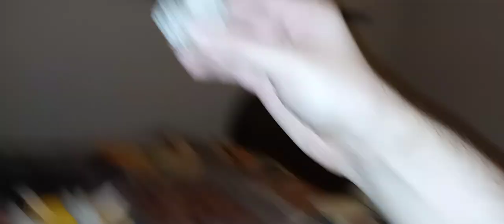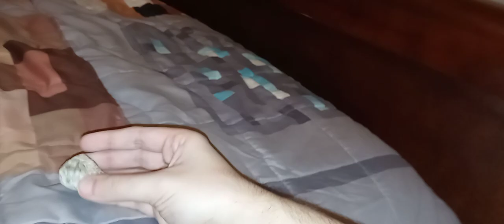The Origins Of The Darkness Wars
The Prequel To The Darkness Wars.